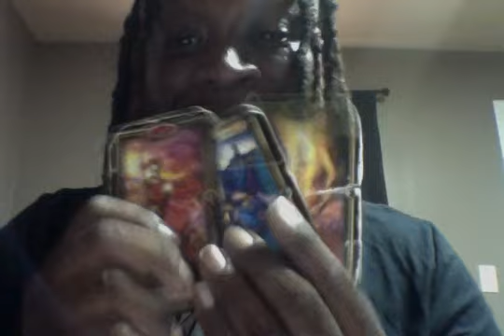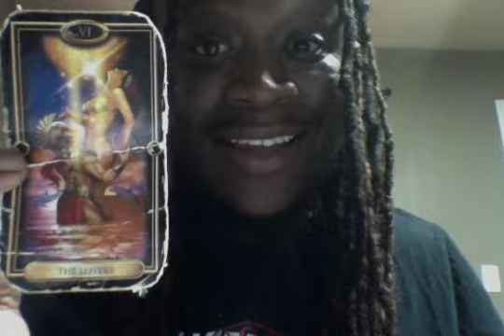Your person about to reach out! They see something is trying to keep y'all apart & not going for it!